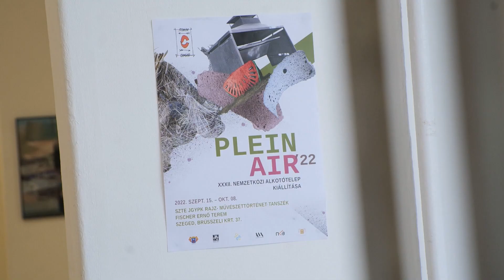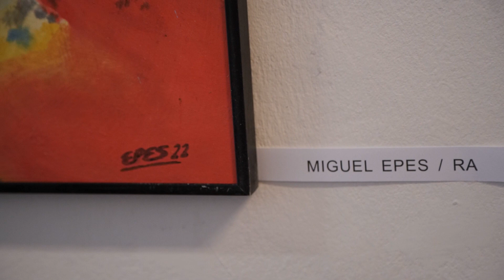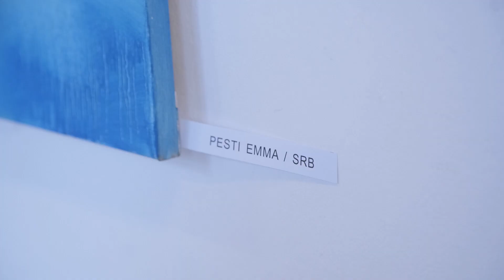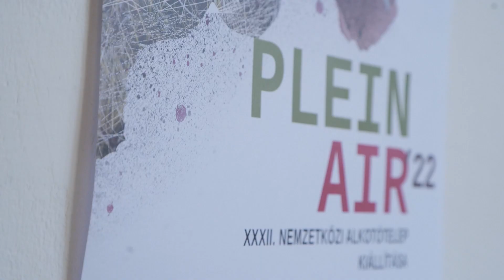A XXXII. Plein Air Nemzetközi Alkotótelep kiállítása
Az idén nyáron Csongrádon megrendezett XXXII. Plein Air Nemzetközi Alkotótelepen készült művekből nyílt tárlat a Juhász Gyula Pedagógusképző Kar Rajz-Művészettörténet Tanszékének galériájában. A plein air a 19. század második felében jött divatba, lényegében festés a szabadban, jellemzője a műtermi megvilágítás helyett a természetes szórt fény, a reflexszínek megjelenítése.